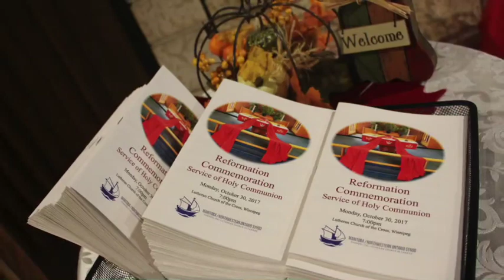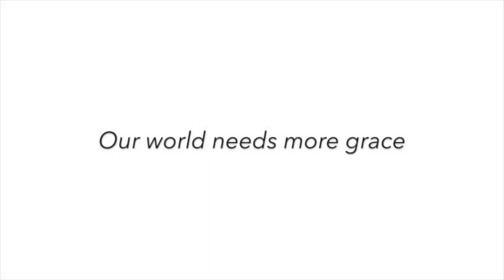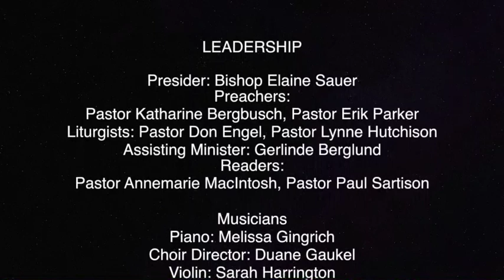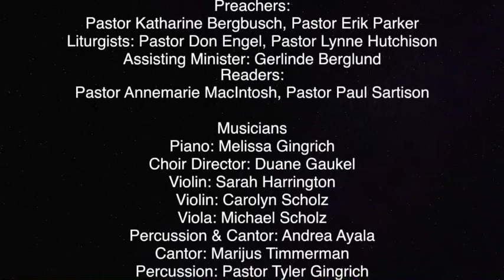Reformation Commemoration - Winnipeg (Full Service)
Service of Holy Communion for the commemoration of the Reformation on the occasion of the anniversary of Luther's 95 Theses in Wittenberg, sparking the Protestant Reformation.
With leadership from clergy, musicians, youth, and singers from MNO congregations around the city of Winnipeg!

Program:
0:00 Prelude
1:20  Welcome
2:04  Thanksgiving for Baptism
4:08  Gathering song: God Is Still Speaking
7:05  Kyrie
8:20  Gloria
11:02 First Reading - Jeremiah 31: 31-34
12:26 Psalm 46
15:35 Second Reading - Romans 3: 19-28
17:15 Gospel Acclamation (tune: A Mighty Fortress)
18:20 Gospel Reading - John 8: 31-36
19:35 - The Message 01
38:20 - The Message 02
44:58 - The Message 03
51:04 - Hymn of the Day: Liberated by Grace
54:38 - Affirmation of Faith: I Believe, I Do Believe
56:55 - Five Imperatives (Lutheran-Catholics commitments)
1:03:36 - Prayers of Intercession: Bring Peace
1:08:42 - The Peace
1:08:56 - The Offering
1:12:23 - The Great Thanksgiving
1:20:35 - Communion distribution (and hymns)
1:25:21 - Choir anthem: Christ Our Peace
1:29:09 - hymn: Lord, Keep Us Steadfast In Your Word
1:31:20 - Blessing, Prayer, Benediction
1:32:47 - Sending Hymn: The Lord Now Sends Us Forth
1:34:10 - dismissal, postlude

hosted by Lutheran Church of the Cross